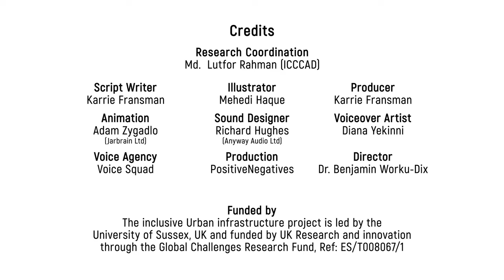Water Water Everywhere But Not a Drop to Drink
This animation, produced by the Inclusive Urban Infrastructure team in Bangladesh in conjunction with PositiveNegatives, is based on their comic ‘Silpi’s Story: Water water everywhere’.

Title: SILPI’S STORY: Water Water Everywhere Exciting research findings from the International Centre for Climate Change and Development (ICCCAD) and the University of Sussex shed light on the daily struggles faced by residents of Signal Tower Colony, a coastal settlement in Bangladesh. Join us in exploring Silpi Akhter's personal journey through this captivating comic, as we uncover the challenges, they encounter in accessing clean, drinking water. The project "Inclusive Urban Infrastructures" delved deep into the lives of Signal Tower Colony residents, investigating the impact of increasing salinity intrusion and freshwater pollution on their water sources. Dive into the full comic, available on both the (ICCCAD Website) and (Dhaka Comics platform)

Let Silpi's experiences and the research coordinated by Md. Lutfor Rahman open your eyes to the urgent need for sustainable solutions and inclusive urban planning. Together, we can raise awareness, spark dialogue, and drive positive change for communities facing similar challenges worldwide. Join us in the fight for clean water access for all.

The Inclusive Urban Infrastructure research project explores how urban infrastructure is provided in the Global South and how it can benefit the most marginalised.

The Inclusive Urban Infrastructure project is led by the University of Sussex, UK and funded by UK Research and Innovation through the Global Challenges Research Fund, Ref: ES/T008067/1